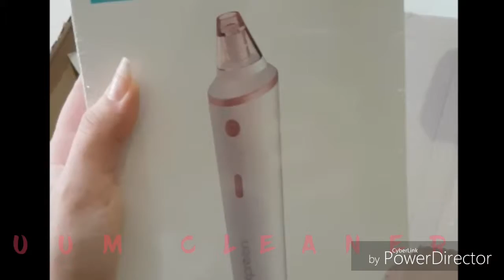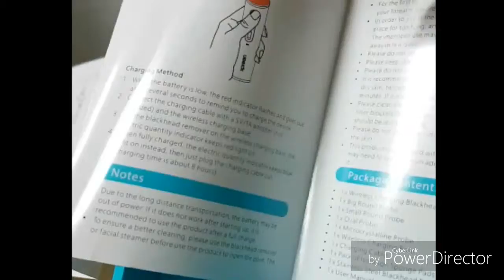VACUUM CLEANER UNBOXING HAUL| PSYCHO PANDA